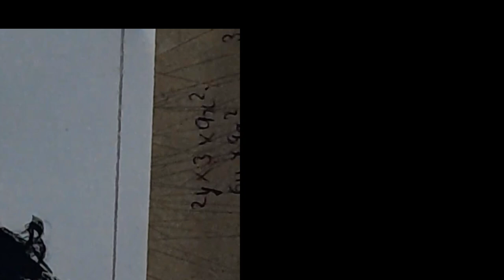RANI LAKSHMI BAI || PART 2 { PAINTING}